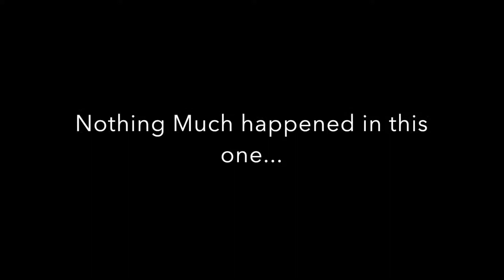Minecraft Parts #1-5 Best Moments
The intro is for Creepman490 not me, but can you guess where it came from???